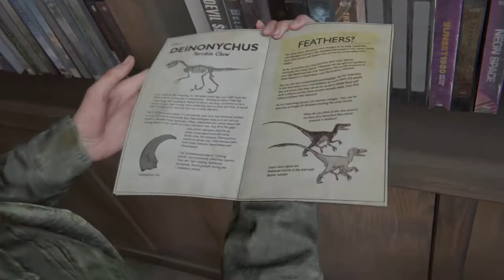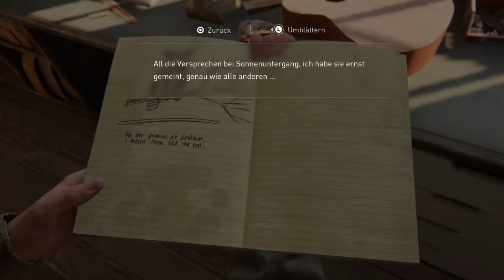The Last of Us™ Part II Gameplay #6 \ Unser Herz blutet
The Last Of Us Part 2 Gameplay